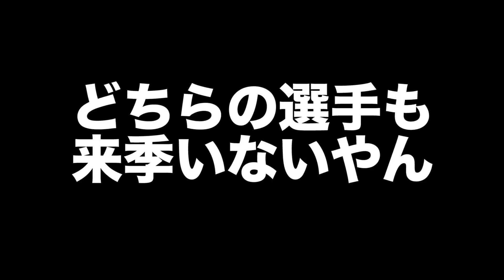調子極端、実は強い [パワプロ]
今回は野手編です。投手は説明が難しい…。

・モニター[I-O DATA GigaCrysta23.6型]
・ヘッドホン[SteelSeries Arctis 5]